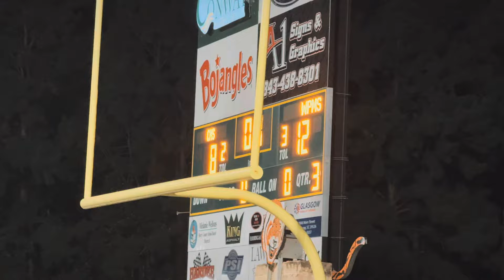SAME TOWN RIVALS || CONWAY VS WHITTEMORE!! || (MIDDLE SCHOOL) HIGHLIGHTS